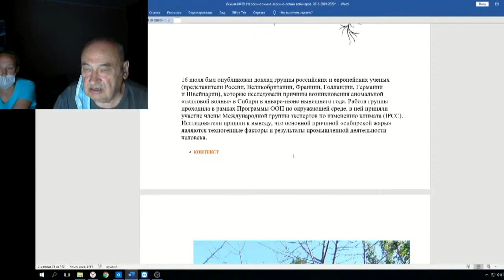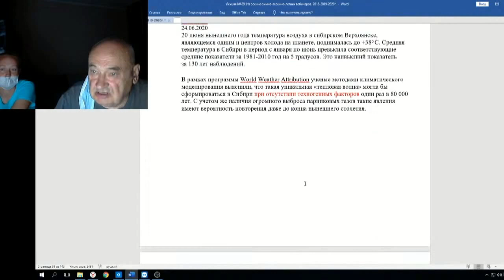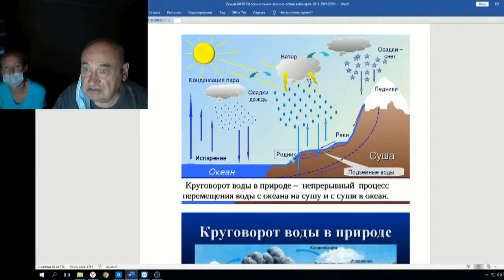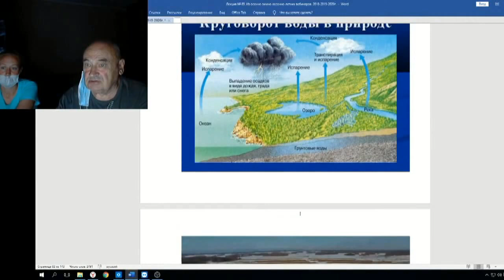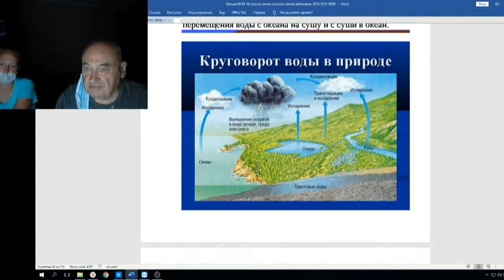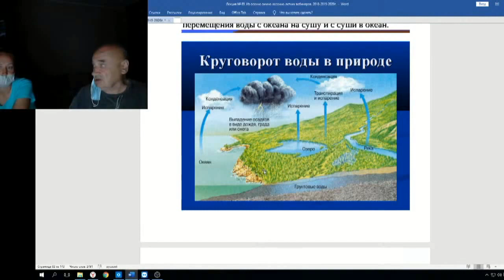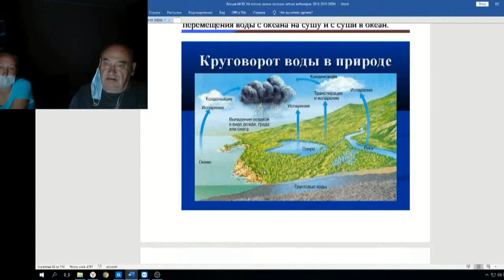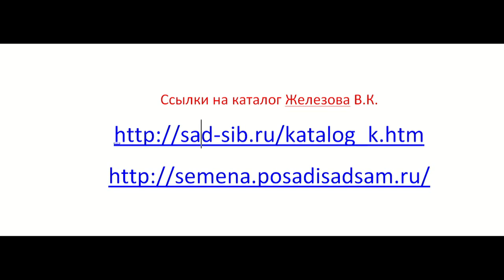Садоводство по Железову Веб 89 ч 12 О глобальном потеплении